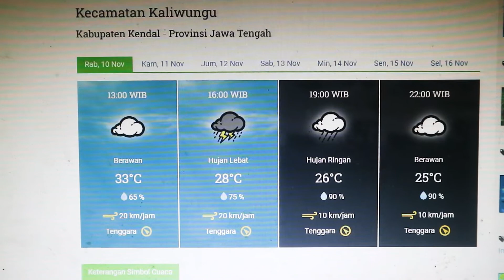HUJAN DI KALIWUNGU by DIKA AMFA | SHORT FILM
Hujan dan bocor